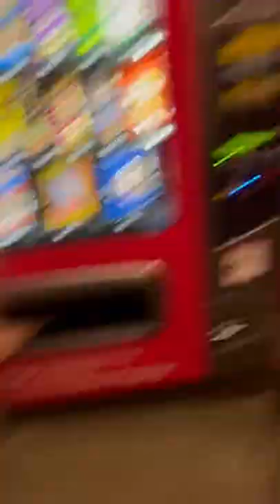Girl Shakes Vending Machine Knocks Down Candy